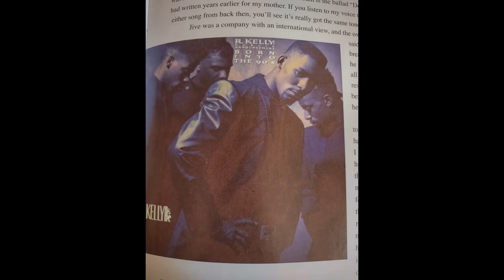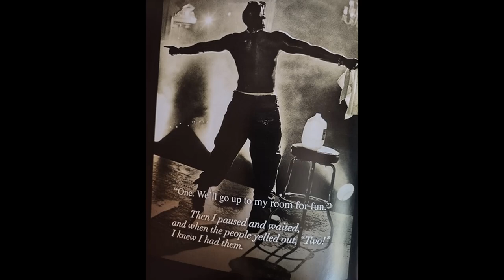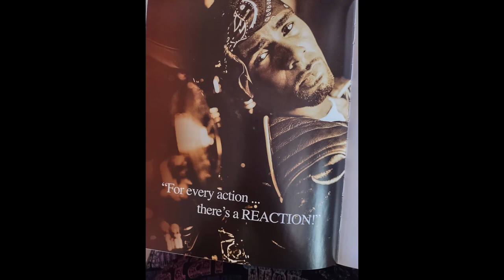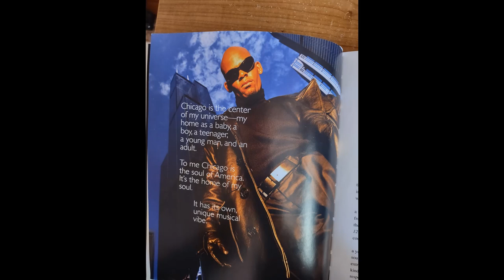Podcast #10 R Kelly Appeal TV-Memoir (Public Announcement, Your my girl, 12-Play, Makings of Me)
Podcast # 10 steams up with the Public Announcement that R-Kelly made. Becoming the star that is known for his sexual and sensual tendencies on stage. This part of the book shares major up and down life decisions made that created another situation that he found himself in. Being true to self is the most important life lesson he should have taken with him on this twist of journey when becoming bigger than life as a superstar.